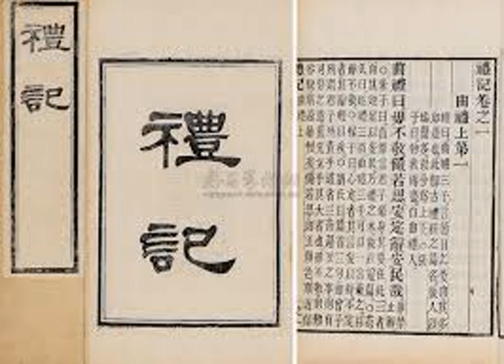200 禮記讀解